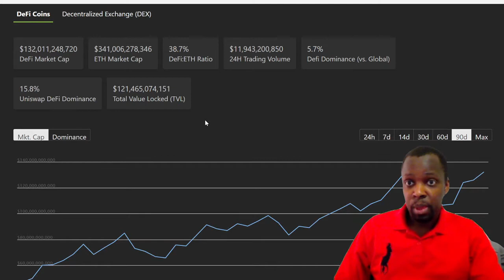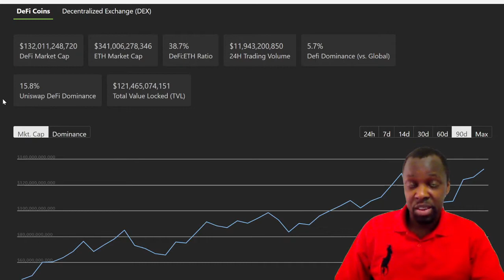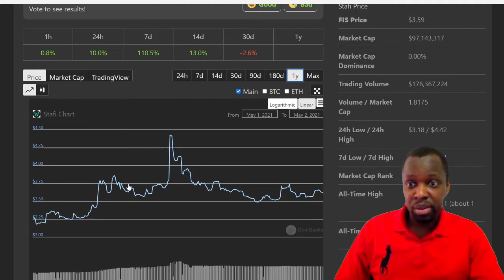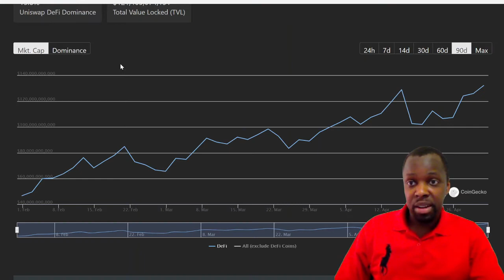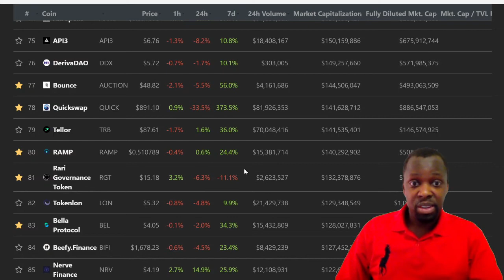DE-FI TOTAL VALUE LOCKED OVER $121 BILLION!!!! | GSK WEALTH BUILDERS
●▬▬▬▬▬▬▬Recommendations▬▬▬▬▬▬▬●

●▬▬▬▬▬▬▬▬ ABOUT US !!!▬▬▬▬▬▬▬▬●